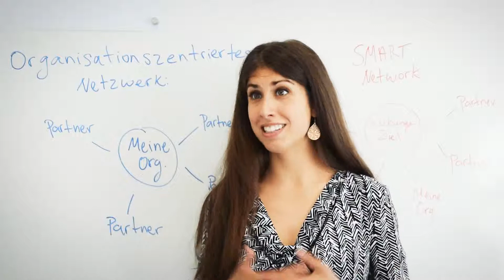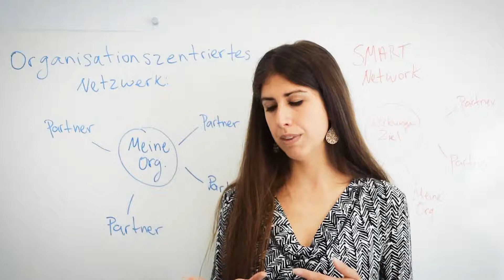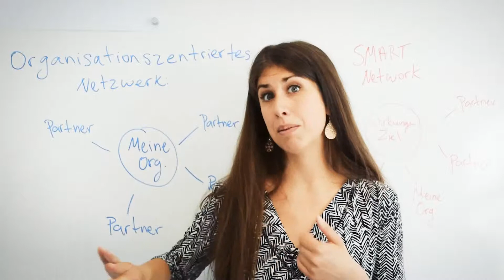Sima Gatea (Singa Deutschland) im openTransfer Magazin Patenschaften - Teil 3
Wie du mit deiner Organisation einem Smart Network beitreten oder wie du innerhalb eines Netzwerks richtig mit der Arbeit durchstarten kannst, erklärt euch Sima in diesem letzten Video unserer Serie über Smart Networks. Viel Spaß und Erfolg bei der Umsetzung!